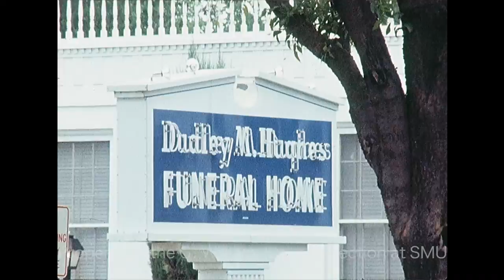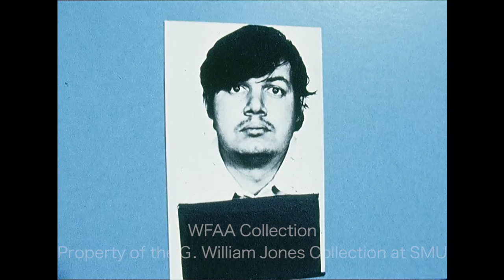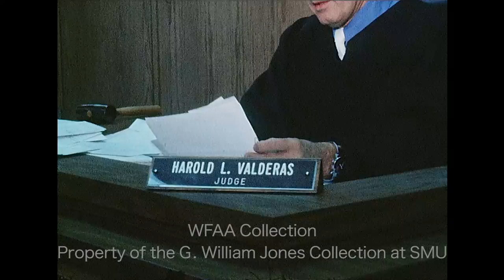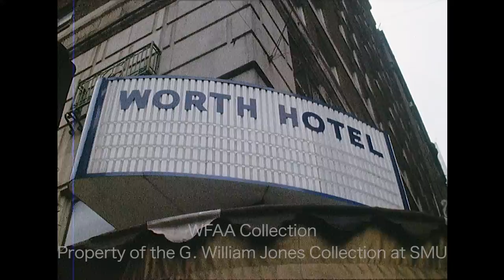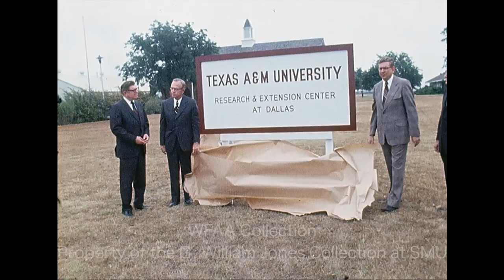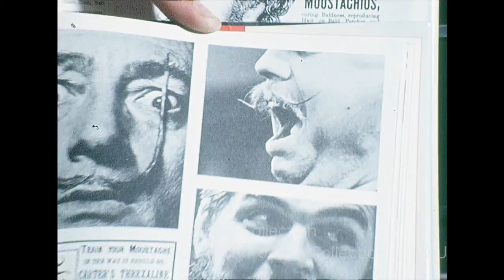WFAA - September 1 - 2, 1972 Part 1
0:00, 1:16 - (September 1, 1972) Dallas police officer Felix Floria Florio has been arrested for the July 27th shooting of a Dallas secretary in what has been called the "police imposter" case. Various shots of Florio being booked with his attorney, Charles Tessmer, standing beside him. Phil Reynolds reporting (Silent).  In an interview, Police Chief Frank Dyson says that there's no new evidence to re-open the shooting death of Karen DePhillips by Florio 11 months prior, which was ruled as an accident.

0:43, 1:46 - Lieutenant Oliver Ball, Fort Worth Police Detective, is interviewed.  Jim Green reporting (Silent). Ball goes on to discuss the murder of 85-year-old Mary Emma Davis, and he describes the suspect they're looking for. Additional footage of a photo of Davis and of her home (Silent).

2:49 - Funeral services are underway for Stanley Lee Cook, a member of the “Dixie Mafia” nicknamed “The Creeper,” who was killed while he was leaving the Lemon Twist Club in Dallas.  Various shots outside the Dudley M. Hughes Funeral Home and of people arriving at the service including attorney Charles Tessmer; brief shot of Cook's mugshot. A voiceover report goes on to speculate why Cook was killed. Martha McIntire reporting.

4:08 - A handcuffed man is escorted down a hallway; at a desk, another man inspects recovered drugs and drug paraphernalia. A woman, covering her face, walks down a hallway (Silent).

4:56 - A man stands before Judge Harold L. Valderas in a courtroom (Silent).

5:24, 13:02 - (September 1, 1972) A report on the Texas Research Foundation at Renner turning itself over to Texas A&M and the University of Texas at Dallas (UTD) to form the new Texas A&M University Research and Extension Center at Dallas; it will give the universities more than 600 acres of farmland, but it will not interrupt previous operations there.  Various shots of the land in questions and of several people working in a laboratory.  Jack Hill reporting. Additional silent footage from the unveiling ceremony of the sign for the new center.

6:37, 13:19 - The City of DeSoto is working towards building a water main from Dallas in order to receive more than 500,000 gallons of water a day.  In an interview, DeSoto Mayor Robert Nunneley talks about how the city wants residents to maintain life with their lawns and trees but that he and the Council are concerned by citizens who don't have any access to water currently. Additional silent footage around DeSoto, Texas including of a water tower, a swimming pool, and a number of residences.

7:21, 13:48 - In an interview, a man explains how there are not enough Mexican American teachers and counselors in schools and how these schools push trades and vocational courses that are obsolete. Additional silent footage of the man's interview; of a "Viva La Raza" flag; and of a copy of "An Unfinished Education - Report II - Mexican American Educational Series." June Gray reporting.

7:57 - A preview of the 1972 Rice University football team. In an interview, coach Al Conover talks about the problems they have with quarterback depth. Quarterback Bruce Gadd says that he feels good about this coming year and his offensive line this season.  Linebacker Rodrigo Barnes talks about how he gets psyched up to play and the preparation it takes for a defensive player. Jerry Haynes reporting.

11:00 - Various shots of the Worth Hotel building in downtown Fort Worth (Silent).

11:30, 14:13 - A report describes the return of the mustache as a popular facial hair trend; it goes on to describe the history of the mustache and how the men of today can buy a mustache in a wide variety of styles. Various shots of mustache wigs. Jim Green reporting.  Additional silent footage of several men with mustaches; magazine photos of men sporting mustaches, including one of Salvador Dali, are also seen; WFAA's Steve Pontius models a mustache wig for the camera.